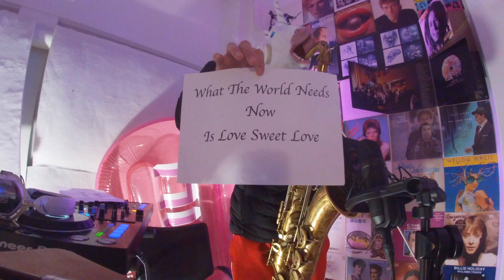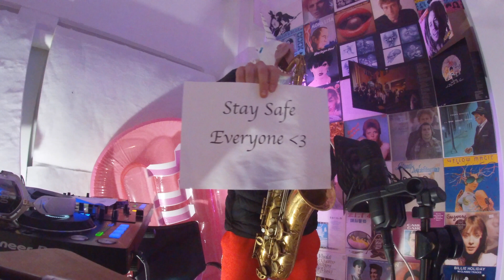What The World Needs Now - Sax Cover.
Saxophone Cover of What The World Needs Now.

What the world needs now, lyrics written by Hal David and music composed by Burt Bacharach. Released 1965 Imperial records performed by Jackie DeShannon, produced by Burt Bacharach.